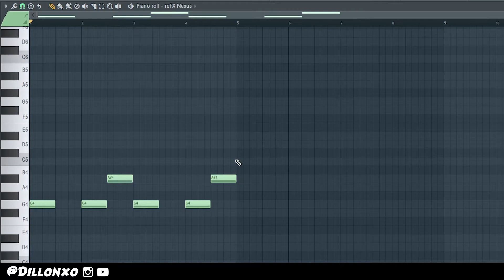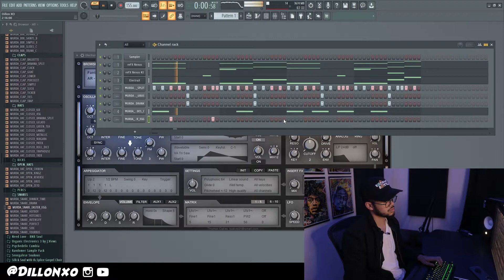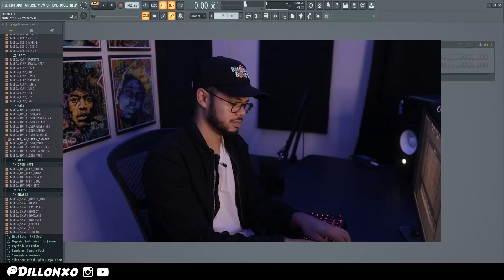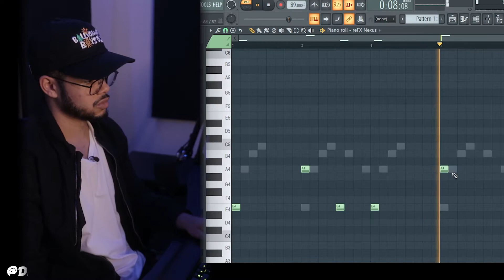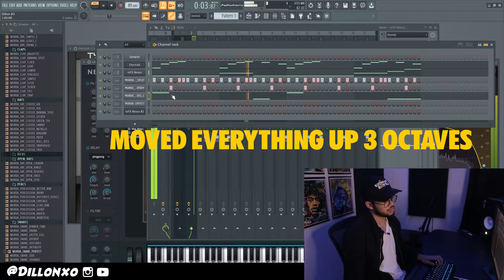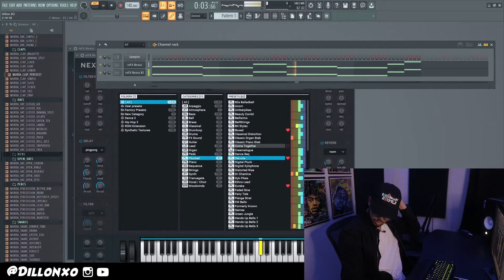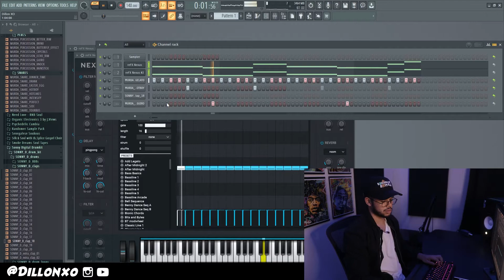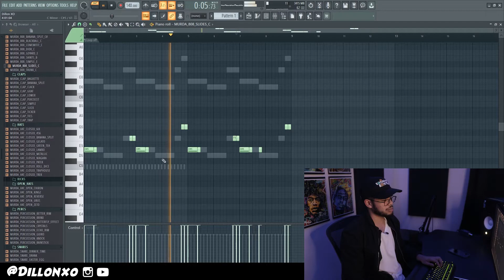How to Make Mario Judah Type Beat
In this video I make 3 Mario Judah Type Beats. These beats are quick and easy to make.